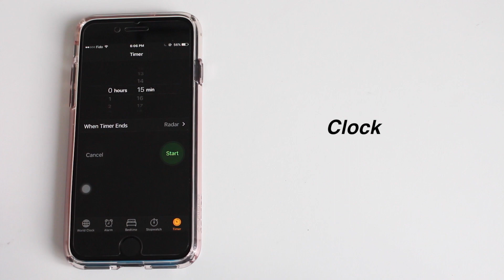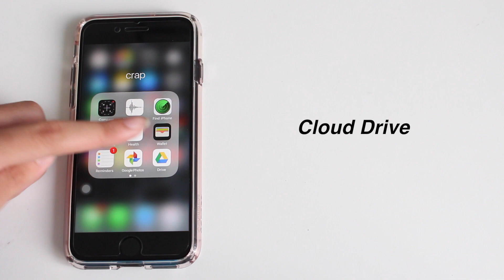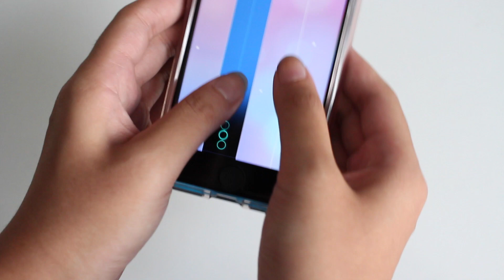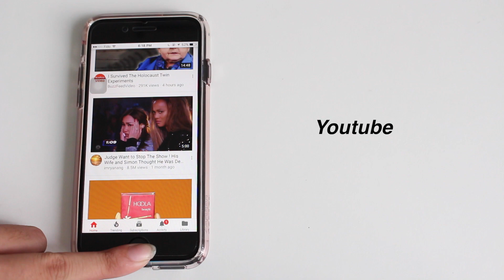what’s on my iphone 7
my phone plan ended so i upgraded from my iphone 5 to a 7
so heres a new whats on my iphone :)
also, thank you so much for 9K! the last time i uploaded i didnt even have 5k yet so this is really crazy and thank you all for subscribing and viewing my channel 💛
Social Media -
FAQs -
Name - Emily Chan
Age - 15 year old
Camera - Canon Rebel T5i/700D w/ kit lens
Editor - Final Cut Pro X
Where I live - Canada

Music Used - some wii music